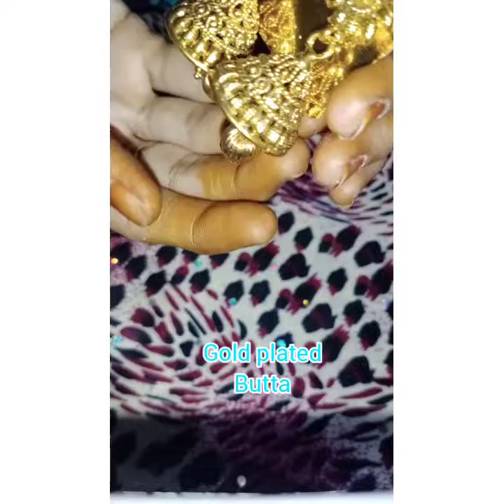My jewellery collection 😍😍